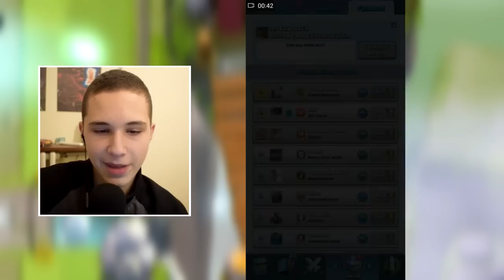FULL LEGENDARY DECK! | ( Clash Royale #3 )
Ostavite like za jos Clash Royale klipova!

Pretplatite se ako još uvek niste i upalite ono zvonce :D

► HVALA VAM NA 47,6k SUBA!

HVALA VAM NA SVEMU, NAJBOLJI STE, al' bukvalno :D